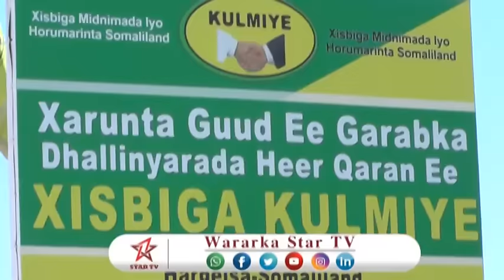DAAWO XISBIGA KULMIYE OO MAANTA KA XADHIGI FURAY..........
DAAWO XISBIGA KULMIYE OO MAANTA KA XADHIGI FURAY XAFIIS LOOGU TALA GALAY DHALINYARADA XISBIGA KULMIYE